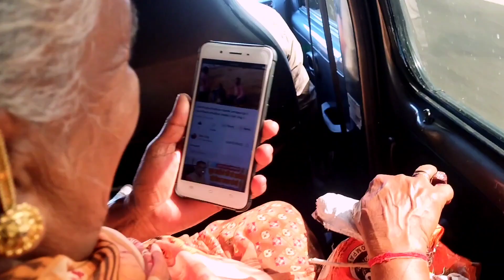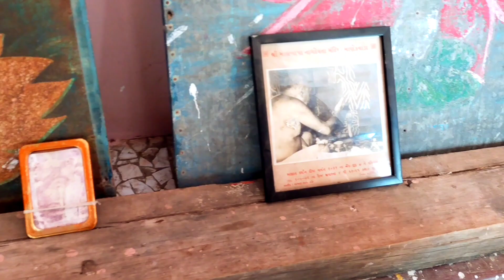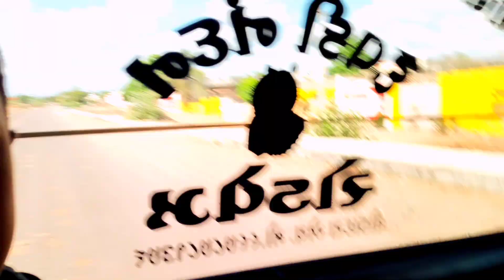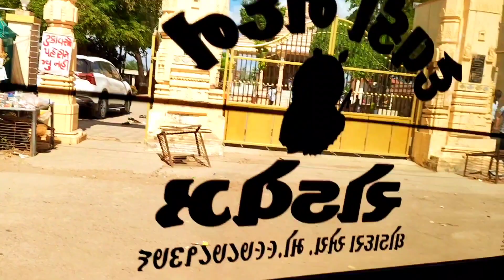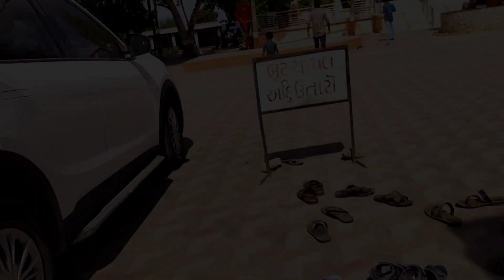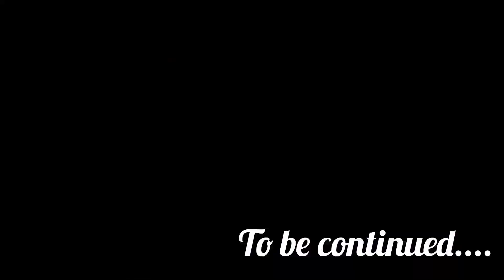madhada sonal maa || સોનલ ધામ મઢડા || sonal dham madhada || sonal I madhada || bali vlog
madhada sonal maa || સોનલ ધામ મધડા || sonal dham madhada || sonal I madhada || bali vlog ||

Your Qries:
Bali vlog
madhada sonal maa
madhada sonal maa mandir
madhada sonal maa nu mandir
madhada sonal maa no itihas
madhada sonal dham
sonal dham madhada
sonal maa nu mandir
sonaldham madhada official
Sonal dham madhada 2022
Sonal dham madhada 2023
sonal dham madhada Live
madhada sonal maa live
madhada sonal dham live